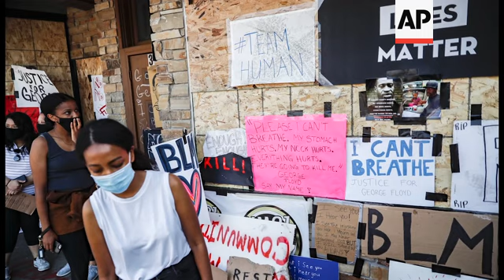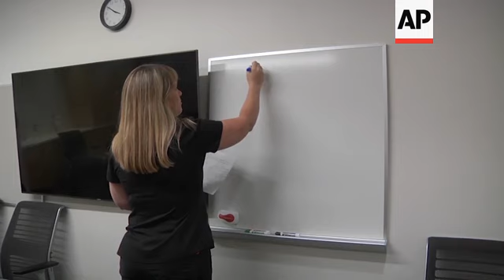Expert: Protests may cause surge in COVID-19 cases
(1 Jun 2020) The massive protests sweeping across U.S. cities following the police killing of a black man in Minnesota have sent shudders through the health community and elevated fears that the huge crowds will lead to a new surge in cases of the coronavirus.
"The fact that they're outdoors removes one level of risk. But people are shouting. They are screaming. Emotions are running hot. I think people should gauge their individual risks," said Dr. Leana Wen, an emergency physician and professor at George Washington University.
Some leaders appealing for calm in places where crowds smashed storefronts and destroyed police cars in recent nights have been handing out masks and warning demonstrators they were putting themselves at risk.
Wen, who is also the former health commissioner of Baltimore, Maryland says in many of these protests, to physically social distance is difficult.  Therefore it is important to do things like wear a mask.
"Certainly wearing a mask, wearing a cloth, covering a surgical mask, any type of facial covering, making sure that it covers both the nose and the mouth is important and taking care that if you are going to remove it, remove it the right way, because otherwise you could also be contaminated that mask as well," advises Wen.
The demonstrations over the killing of George Floyd, a black man who died after a white Minneapolis officer pressed a knee into his neck, are coming at a time when many cities were beginning to relax stay-at-home orders.
That's especially worrisome for health experts who fear that silent carriers of the virus who have no symptoms could unwittingly infect others at gatherings with people packed cheek to jowl and cheering and jeering without masks.
Even for the many protesters who have been wearing masks, those don't guarantee protection from the coronavirus. The Centers for Disease Control and Prevention recommends cloth masks because they can make it more difficult for infected people to spread the virus — but they are not designed to protect the person wearing the mask from getting it.
Wen says with an incubation period of up to two weeks, a spike in numbers may not happen immediately.
"So we might not see the impact for another month or so. All this is to say to not draw the wrong lessons. So even if we do not see an immediate spike, let's not rest. Let's keep on our guard"
The U.S. has been worst hit by the coronavirus outbreak, with more than 1.7 million cases and over 103,000 deaths, according to a tally kept by Johns Hopkins University.